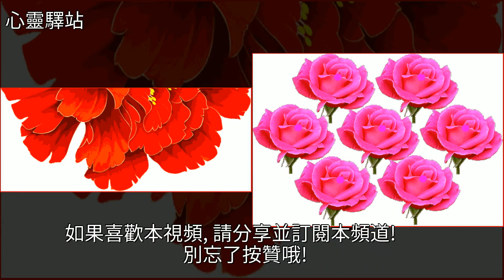《祝》《福》《相》《冊》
《祝》《福》《相》《冊》美女,豬籠草,芭蕾舞,海星,美文《祝》《福》《相》《冊》美女 豬籠草 芭蕾舞 海星 美文